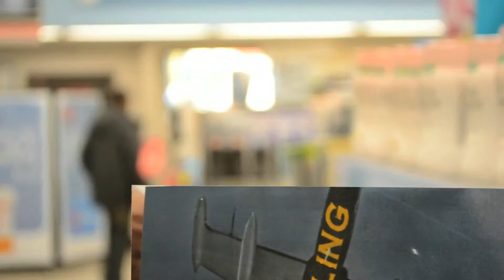Six In Tha Morning (second official preview)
New Seattle hood movie.